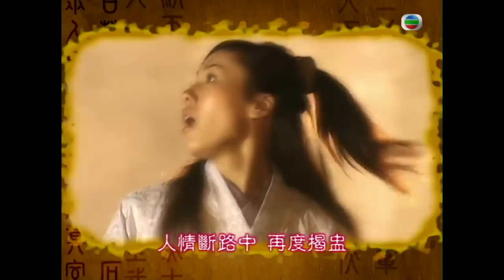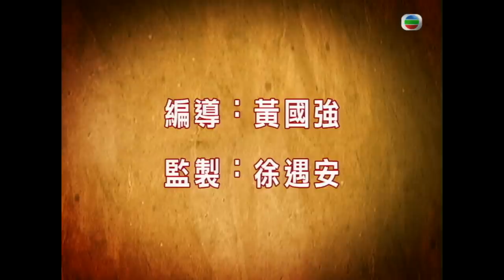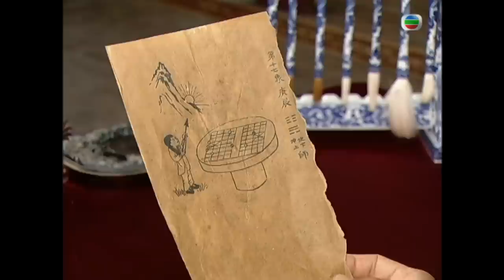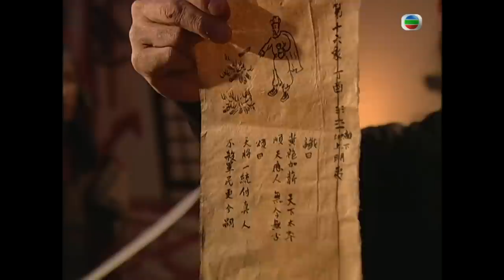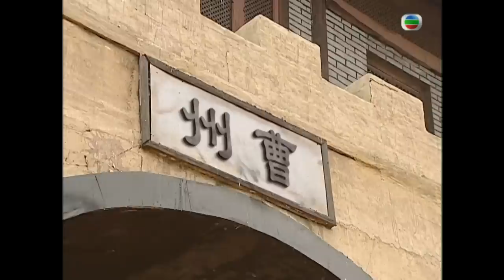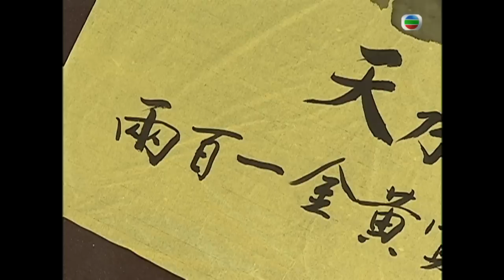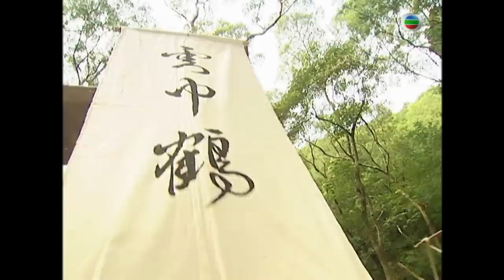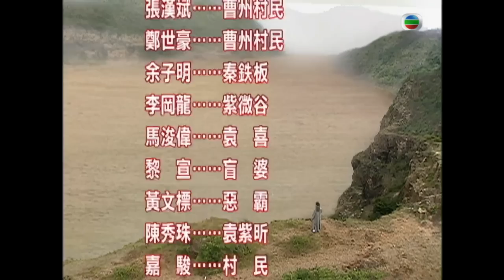TVB 堪輿劇 | 天機算 01/20 | 富家公子 嚴懲神棍 | 馬浚偉、陳浩民、楊思琦、李詩韻、元華、陳山聰 | 粵語中字 | 2007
A Change of Destiny《天機算》(主演:馬浚偉、陳浩民、楊思琦、李詩韻、元華、陳山聰): 中國奇書《推背圖》是唐初司天監李淳風與術數大師袁天罡，奉唐太宗之命合撰，預言歷代變革之事，其準確與靈驗，簡直是不可思議。唐太宗翻看此書後，大為讚賞，重賞司天監李淳風，袁天罡因妒忌李淳風奪其功，對他懷恨在心。唐太宗死後，兩人更將《推背圖》圖、文分家，李、袁兩家成為世仇。《推背圖》亦從此絕跡民間。